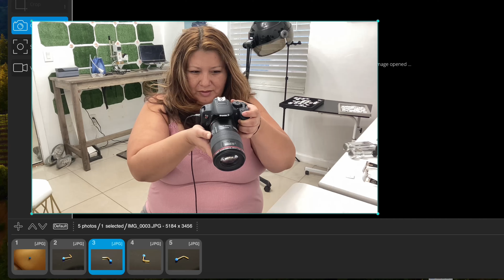Photographing my e commerce products in my own studio 1